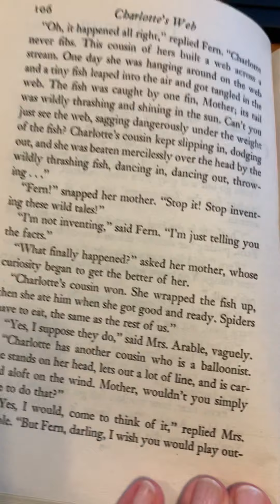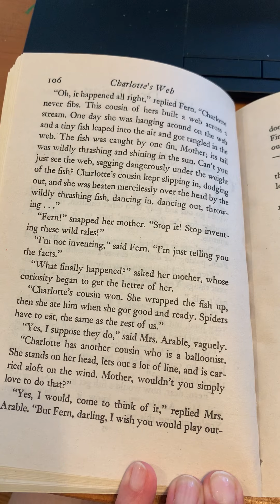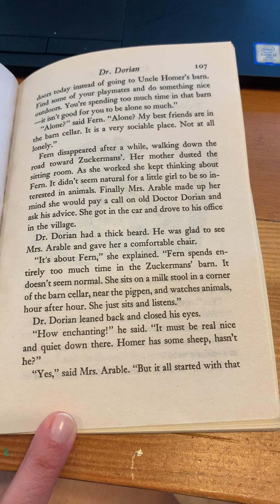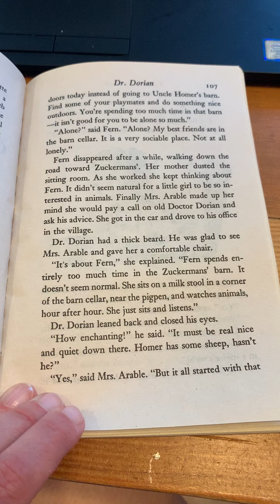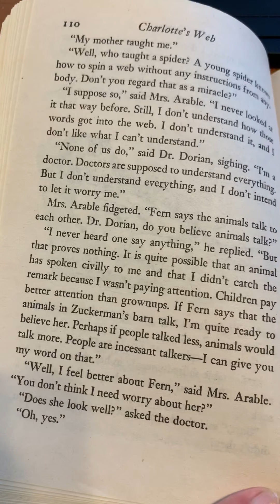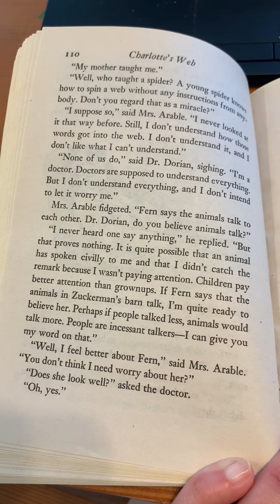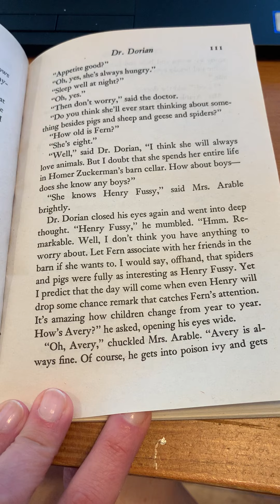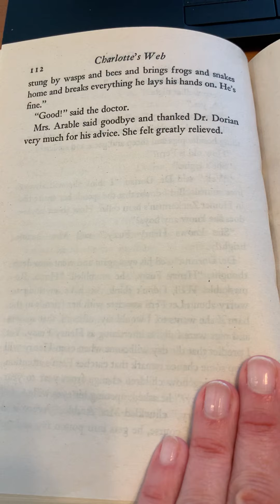Charlotte’s Web - Chapter 14